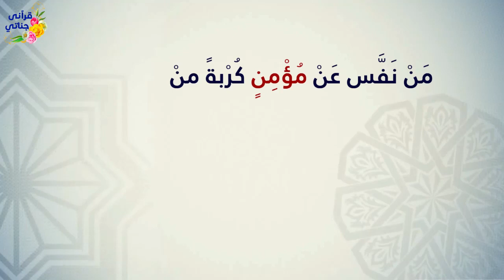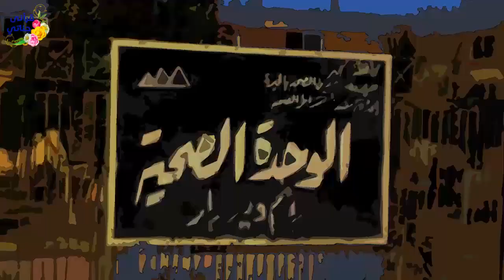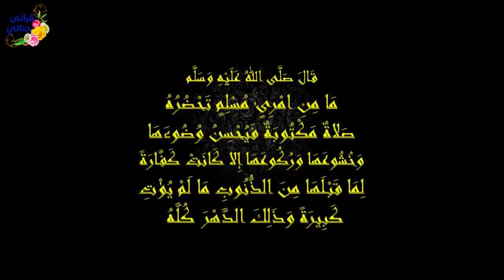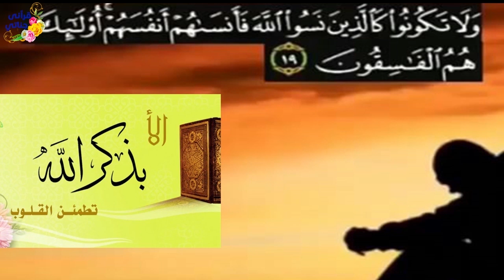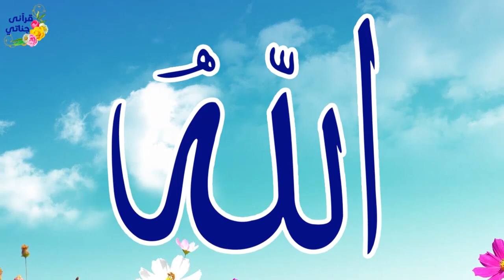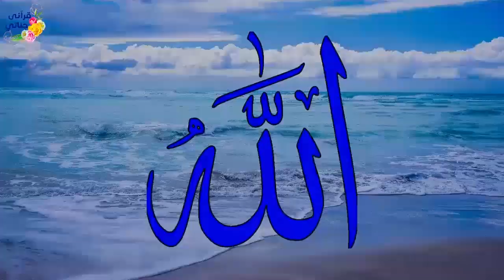من روائع القصص الواقعية